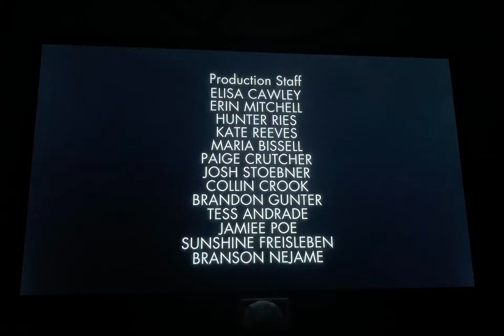Armogida Brothers/Passable Entertainment/Paramount Television/Nickelodeon Productions (2017)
Taken from Season 3 of School Of Rock, (episode 1 to be exact) coming from a print on Nick On Demand. School Of Rock should had been called School Of Pop since all the songs sound like pop songs and not rock songs

Also, this is the first appeared of the 2017 Letters variant of the Nickelodeon Productions logo